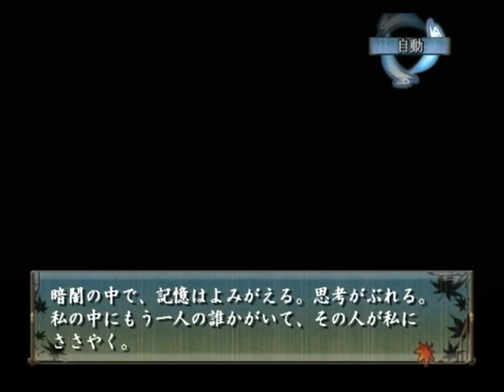【PS2】緋色の欠片 愛蔵版 ベストエンド Part５２ 慎司編 ～戦いや、これから待ち受けている運命や、そういうことを何も知らなかった子供の頃に戻れたらって 【マイワールド】【マイワー】【JAPAG